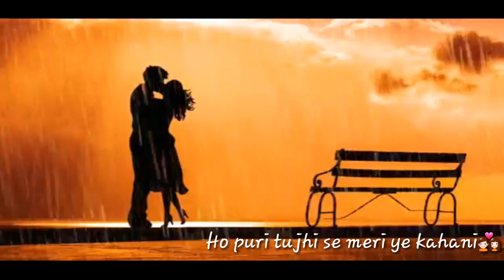Ye mausam ki barish song || whatsapp status